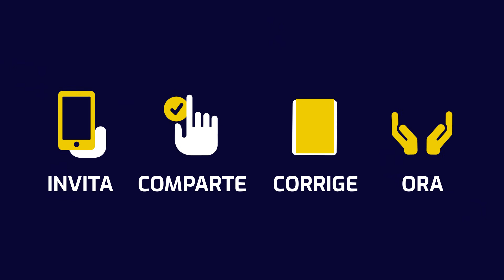Tutorial Estudios bíblicos por Whatsapp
Tutorial para los estudios bíblicos